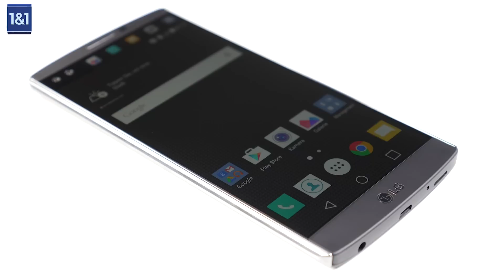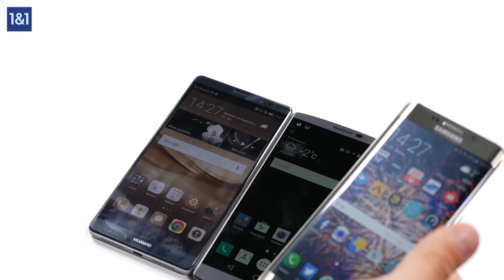Vergleich Huawei Mate 8 vs. LG V10 vs. Samsung Galaxy S6 edge plus deutsch HD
Das LG V10 bei 1&1 - Das Samsung Galaxy S6 edge plus bei 1&1
In diesem Video zeigen wir euch das Huawei Mate 8, das LG V10 und das Samsung Galaxy S6 edge plus im Vergleich. Lars von schildert seine Eindrücke von den drei Top Smartphones und was sie genau unterscheidet in deutsch und HD.